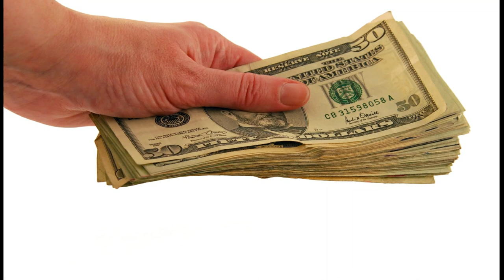WOMEN'S VILLAGE, UMOJA THE SANTUARY FOR WOMEN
ANG VILLAGE NA PURO BABAE LANG ANG NAKATIRA  | UMOJA, ANG VILLAGE NG KABABAIHAN. Ang Kwento natin ngayon ay tungkol sa pagkakabuo ng isang nayon sa samburu na tinawag na umoja o unity bilang takbuhan ng mga babaeng nagiging biktima ng karahasan o pang aabuso.. itinatag noong 1990 ni Rebecca Lolosoli at ngayon ay may sarili ng paaralan na tumutulong din sa batang biktima ng karahasan at pinabayaan na  ng magulang..

Ang MOKZ BALIK TANAW Channel Ay Tungkol sa Muling pagsulyap sa ilan sa mga mahahalagang pangyayari na naging parte na ng ating kasaysayan sa Larangan ng Pulitika, Musika, Relihiyon, Sports at kung Anu-ano pa. Ang Balik Tanaw ay maghahatid sa inyo ng tuwa at saya habang natututo... Walang hangarin ang channel na to na siraan ang anuman o sino man. lahat ng impormasyon ay kuha mula sa internet, naiintindihan ko kung ayaw ng iba ipagamit ang kanilang gawa. kung sakali mang di kayo sangayon sa paggamit ng inyong gawa, mangyaring mag email lang sa ibaba..